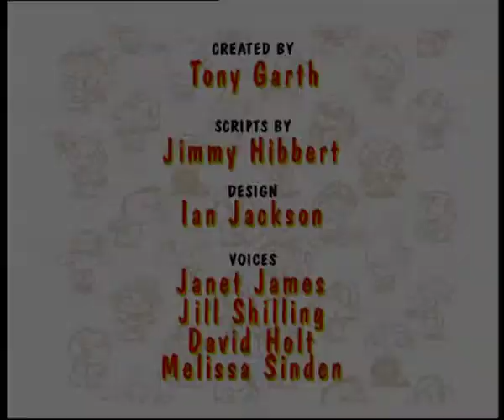Little Monsters S01E22 - Grime and Punishment